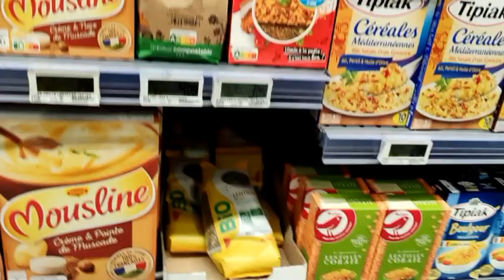🔴RETOUR DE COURSES AUCHAN BAZAR. OMG MON CHAT MANGE MA PLANTE